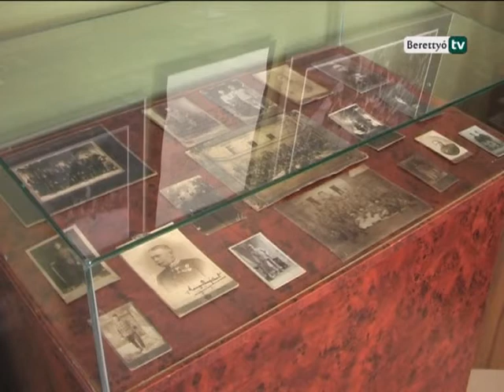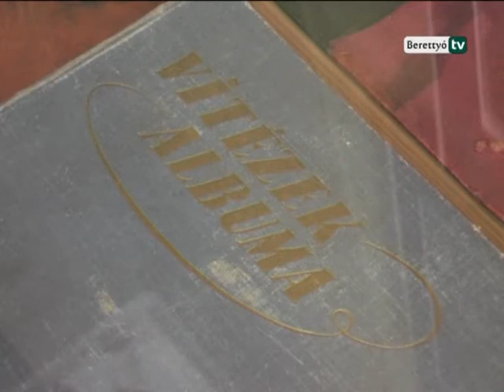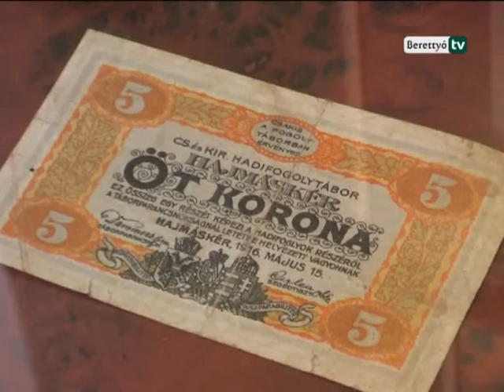Berettyó Televízió - Katonasors a múzeumban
100 éve tört ki az első világháború, erre emlékezve nyílt időszaki kiállítás a Bihari Múzeumban. A 21. századot is meghatározza az 1914-ben kirobbant háború, mellyel kezdetét vette a fordulatokban bővelkedő 20. század. Muraközi István polgármester köszöntőjében még kitért a Kálvin téren található első világháborús emlékműre is, mely az évforduló kapcsán pályázati forrásból újulhat meg.